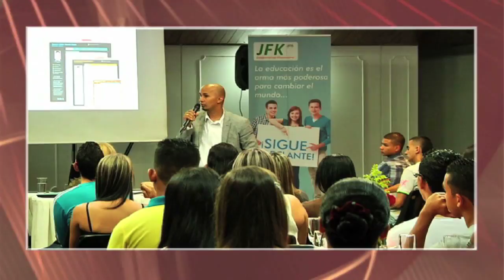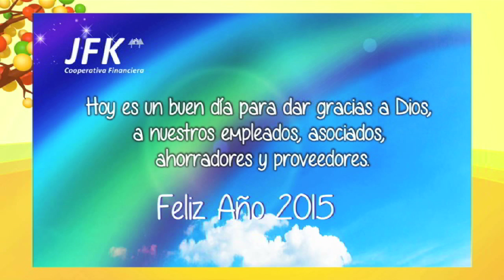Vida Cooperativa: JFK y su proyección para los próximos años.